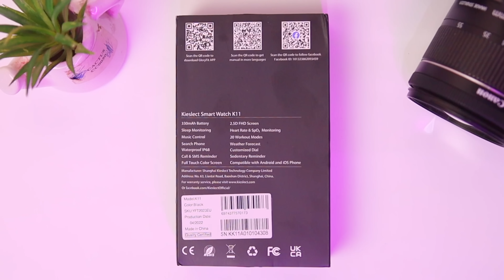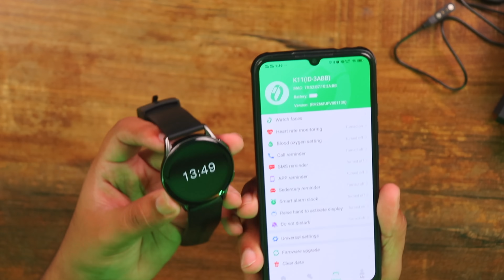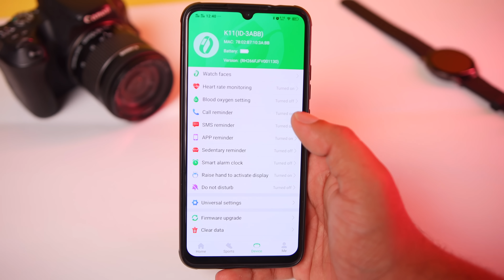This Smartwatch Has The Best Amoled *On Sale*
So we finally have the best looking smart watch called the kieslect K11 which is one of the best looking smartwatch. Kieslect K11 Price in pakistan is 8500 but it is available on sale at 7700.